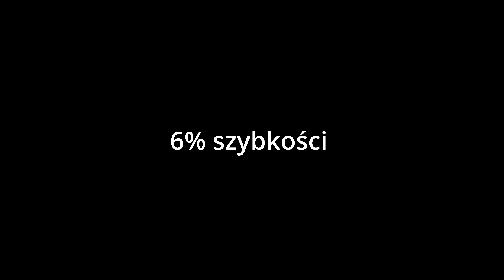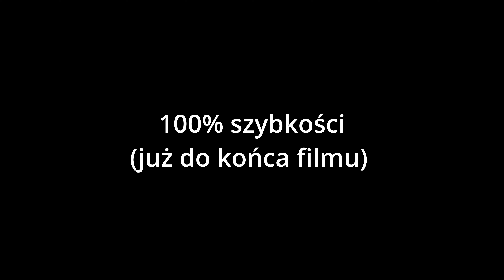FSR 3.0 vs DLSS 3.0 porównanie Frame Generation w Immortals of Aveum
Więcej informacji o AMD FSR 3.0 Frame Generation (testy i porównania z DLSS 3.0)